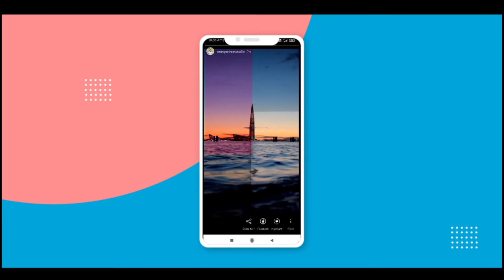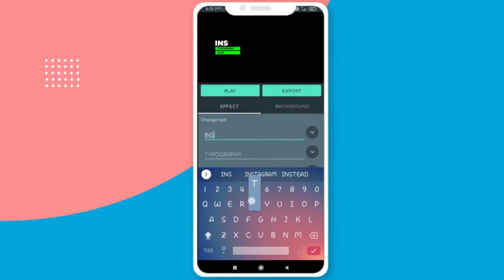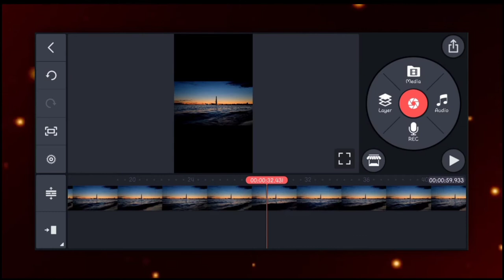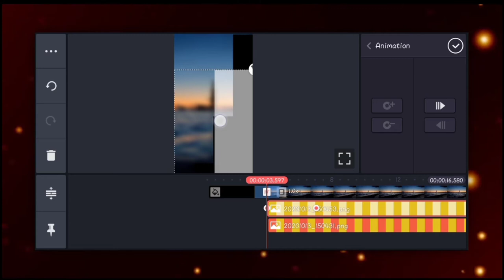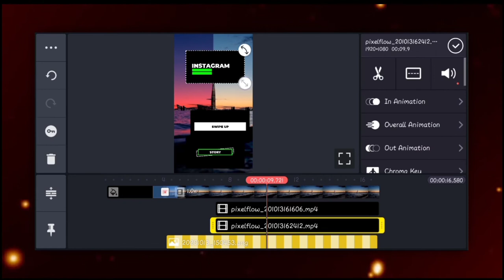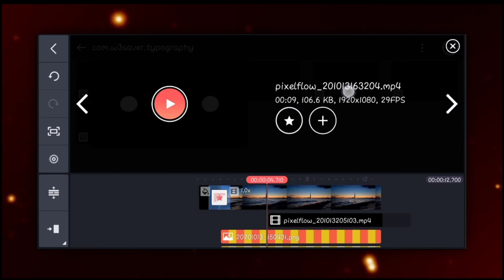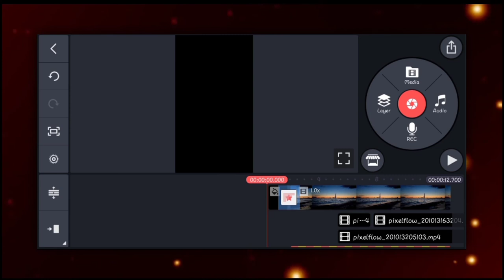3 Creative Instagram Story Idea || In Kinemaster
3 Creative Instagram Story Idea || In Kinemaster

Hello Friends,
Welcome to  ORANGE STREET STUDIO
I am Kuldeep Suthar
A Professional Photographer Filmmaker Dude
Also Knows Graphics Design

About Video

[ In this video I will tell you about Video]

Warning   (Important information)
Password is in Three Parts
Example -
First Time You Get First 2 number of Password
Next time you get another 2 number of Password
and Finally you get last 2 number of Password
So watch video carefully.

App Link

[Media Files Link]

Download Media File In just one Click.

Others Videos

Cinematic Colour Grading Like Premiere Pro In Kinemaster || In Smartphone

Professional Motion Tracking In Alight motion | Manual Tracking Tutorial

If You Need Any Help, Any Suggestion so Please tell me in comments down blow.

And Finally Enjoy Your Day